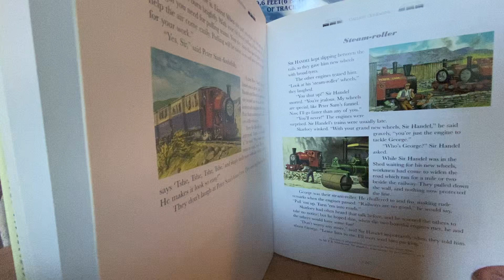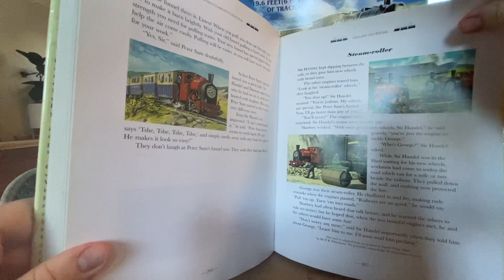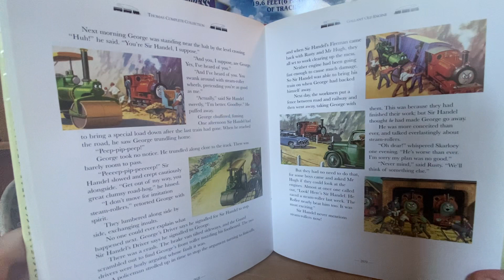Steam-roller - Thomas the Tank Engine - Read Aloud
Please join me as I read through one of the classic Thomas the Tank Engine stories!

Steam-roller from Thomas the Tank Engine: The Complete Collection by Rev. W Awdry.